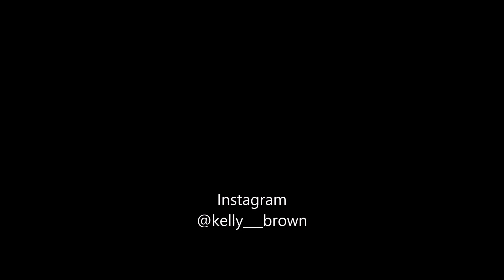No such thing as Big Boned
Endomorph, Mesomorph, ectomorph. Which one are You???